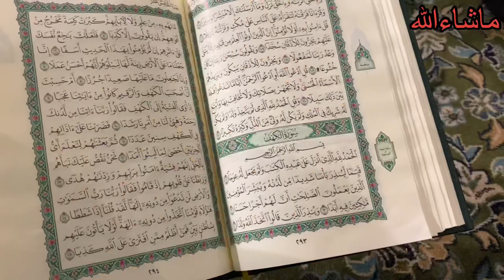Madina ziyarat places | Beer e shifa well history | Masjid al nabawi | Vlog